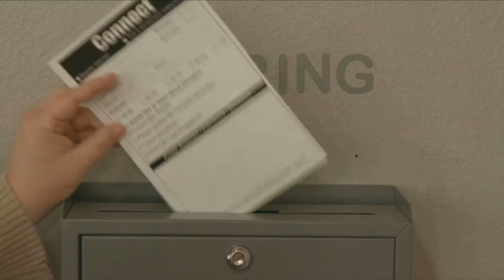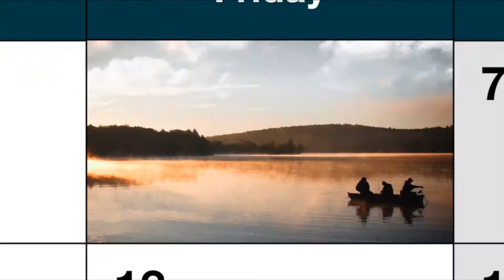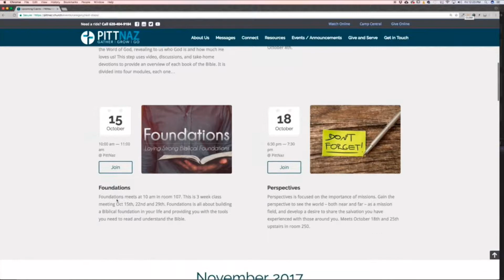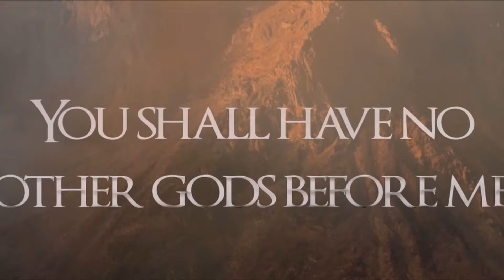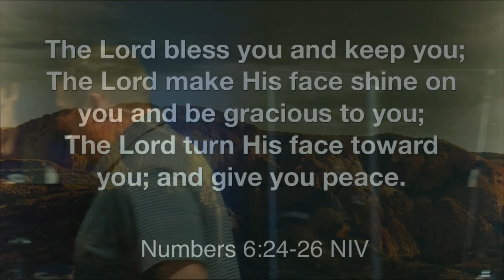Written In Stone - Part 3: Sabbath (Full Service)